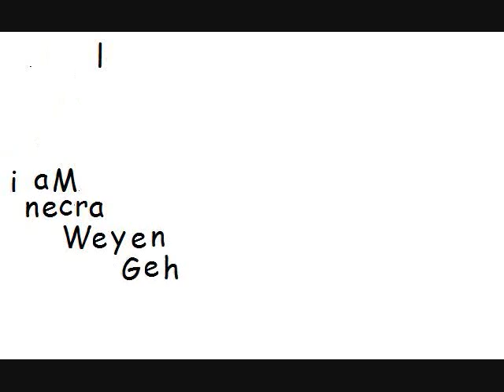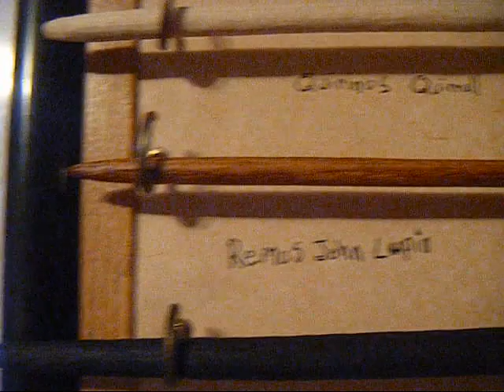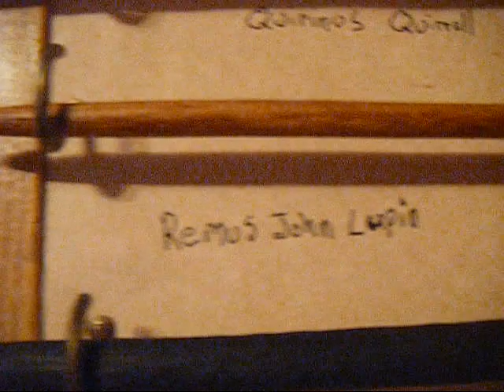Lord Volemort, Slughorn, And Lockharts wands Harry Potter